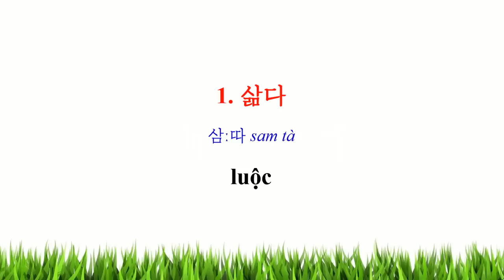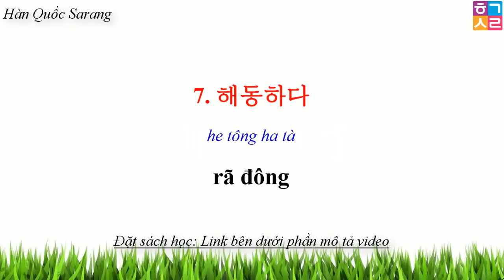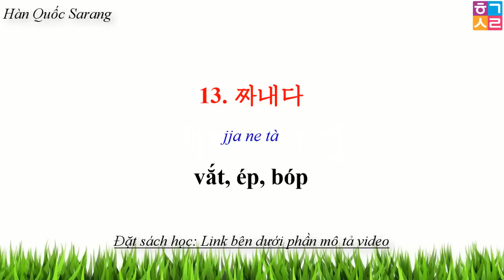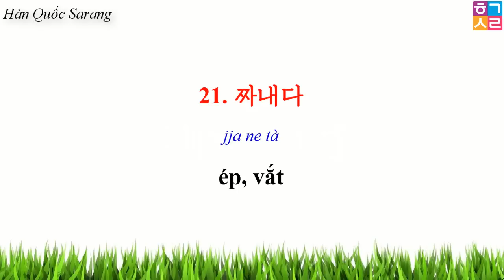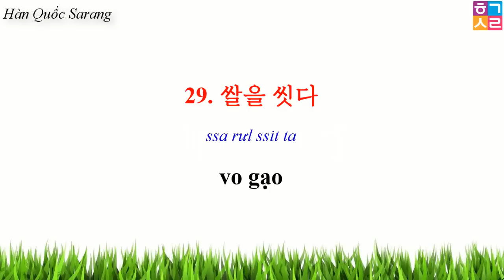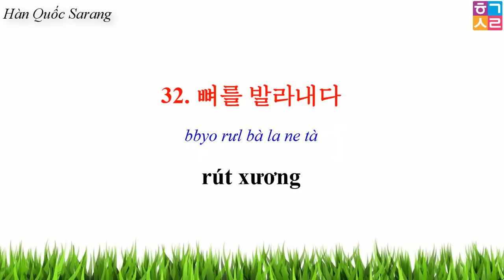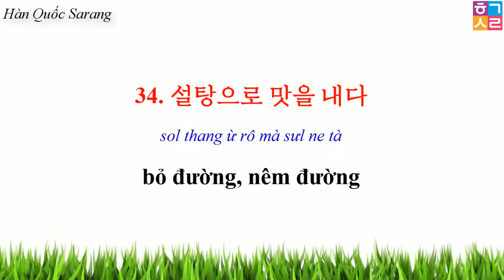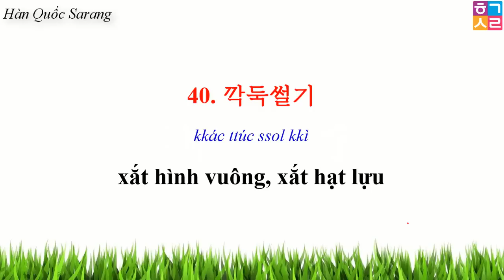40 Từ Vựng Tiếng Hàn Quen Thuộc Trong Nhà Bếp | 요리 관련 한국어 어휘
Hàn Quốc Sarang - 40 Từ Vựng Tiếng Hàn Quen Thuộc Trong Nhà Bếp | 요리 관련 한국어 어휘